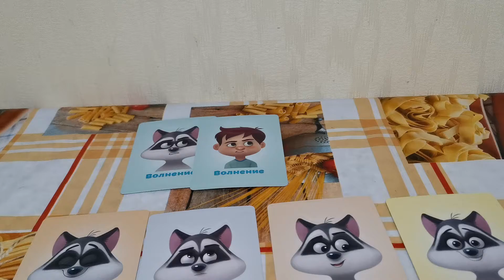Memory Emotions 01